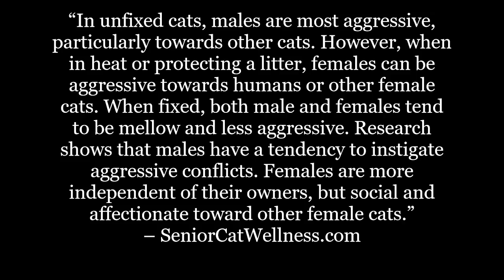Are Male Or Female Cats Friendlier?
Are certain cats simply more aggressive or more friendly than others? Are male cats friendlier than female felines or are females more affectionate than males?

In this material we’ll discuss how and why a cat’s background and living environment can play a huge role in personality and behavior. We’ll also discuss how being fixed (or unfixed) can impact aggressive tendencies.

IMPORTANT LINKS...

Facebook.com/seniorcatwellness
Twitter.com/cat_wellness
Pinterest.co.uk/SeniorCatWellness